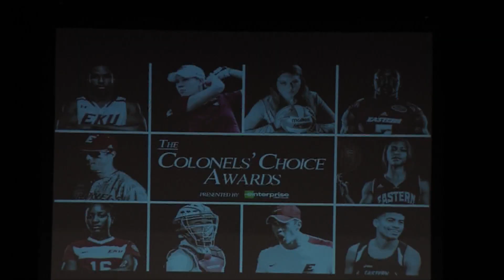Colonels' Choice Awards